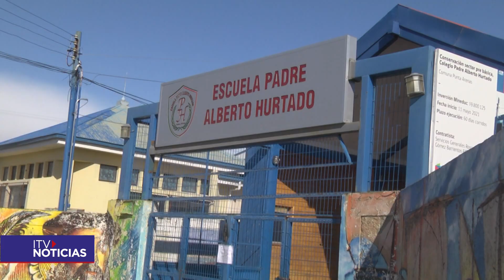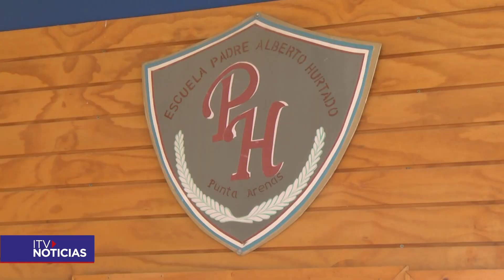Denuncian agresión a niño de primero básico en la escuela Padre Alberto Hurtado